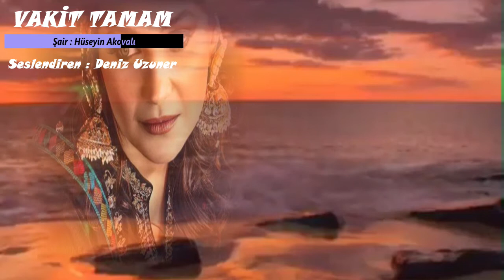Hüseyin Akovalı || Vakit Tamam || Şiiri, Seslendiren : Deniz Uzuner